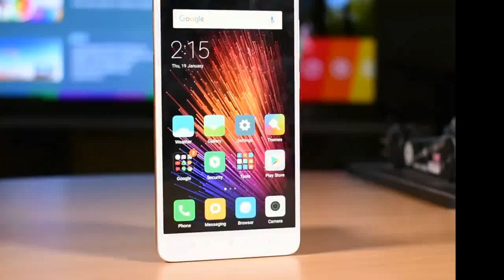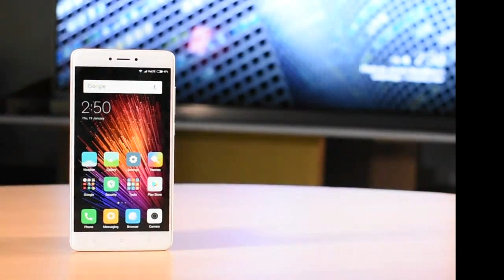Xaiomi Redmi note 4 | Full specification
Xiaomi's Redmi note 4 was launched today in  India. new Redmi Note 4 is a dependable smartphone. Here's a quick look at Redmi note 4. Xiaomi Redmi Note 4 Smartphone 5.5" 3GB+32GB Deca-Core Android Dual SIM Xiaomi Redmi note 4 Pro Prime 64GB Deca-Core MIUI 8 Smartphone. Xiaomi Redmi Note 4 Dual Sim 16GB/32GB/64GB Smartphone 4G LTE CDMA -1 Year WTY.